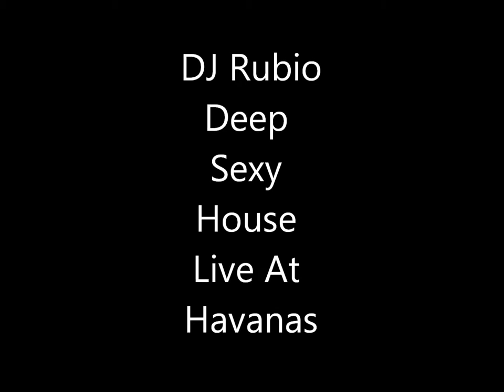DJ Rubio Deep Sexy House Live At Havanas Volume 7 movie 1